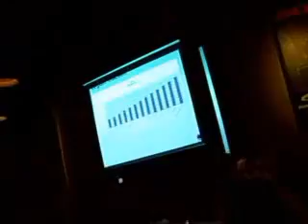There RLG 2006 - CEO Speech Part 1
I've divided this video up into 4 parts because I lack the account status to upload 30-minite long videos. These videos only cover the CEO Speech, not the other presentations or the Q&A afterwards. I have other videos posted under There RLG 2006.